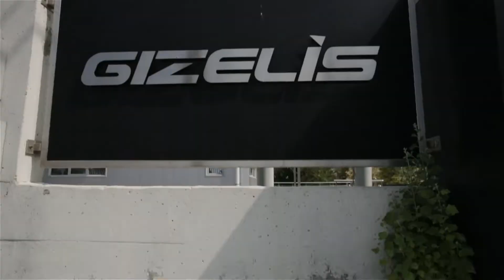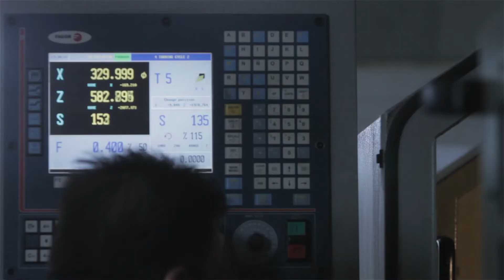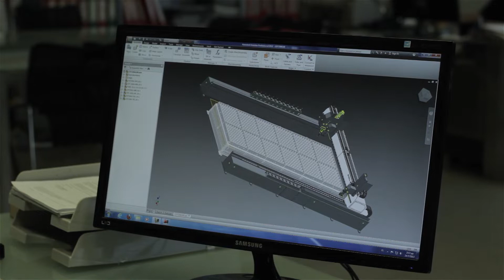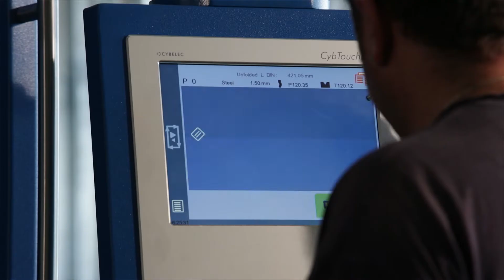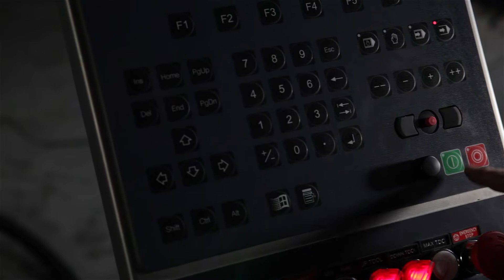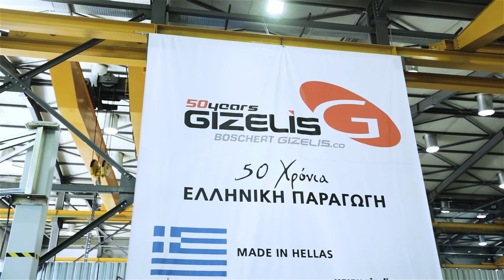Gizelis Corporate Film 2018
Gizelis combined product range now covers a large variety of machines required in the sheet metal processing industry namely press brakes, shears, punching and notching machines, combined machines, portal type oxy & plasma cutting. On top of these products Boschert-Gizelis group is able to manufacture special machines on demand.